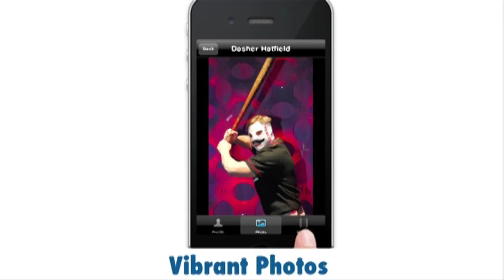CHIKARA Podcast-A-Go-Go 315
This week on the ever-lovin' Go-Go, Gavin Loudspeaker gets you all caught up as Season 11 rolls on full force! We take a look back at our Season 11 invasion of the frosty land of Canada!